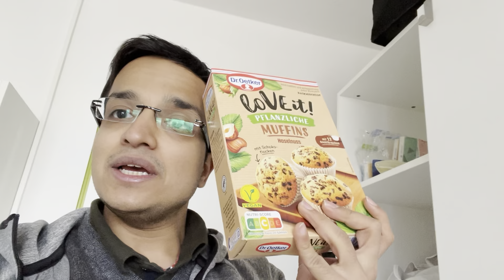German Certificate 📜 Collect Karna Hai But Ye Kya Hua | RPTU Kaiserslautern | University in Germany